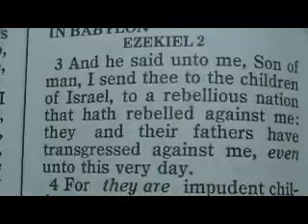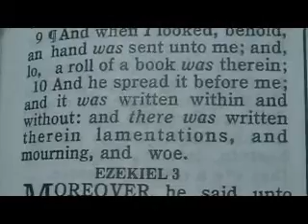653 Chronological Bible (Babylon) Ezekiel 2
1 And he said unto me, Son of man, stand upon thy feet, and I will speak unto thee.
2 And the spirit entered into me when he spake unto me, and set me upon my feet, that I heard him that spake unto me.
3 And he said unto me, Son of man, I send thee to the children of Israel, to a rebellious nation that hath rebelled against me: they and their fathers have transgressed against me, even unto this very day.
4 For they are impudent children and stiffhearted. I do send thee unto them; and thou shalt say unto them, Thus saith the Lord GOD.
5 And they, whether they will hear, or whether they will forbear, (for they are a rebellious house,) yet shall know that there hath been a prophet among them.
6 ¶And thou, son of man, be not afraid of them, neither be afraid of their words, though briers and thorns be with thee, and thou dost dwell among scorpions: be not afraid of their words, nor be dismayed at their looks, though they be a rebellious house.
7 And thou shalt speak my words unto them, whether they will hear, or whether they will forbear: for they are most rebellious.
8 But thou, son of man, hear what I say unto thee; Be not thou rebellious like that rebellious house: open thy mouth, and eat that I give thee.
9 ¶And when I looked, behold, an hand was sent unto me; and, lo, a roll of a book was therein;
10 And he spread it before me; and it was written within and without: and there was written therein lamentations, and mourning, and woe.